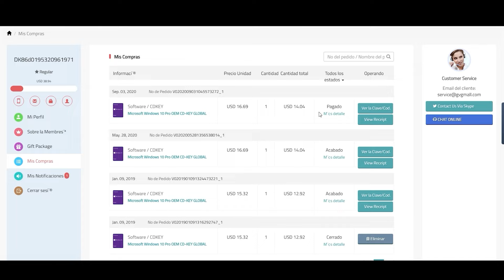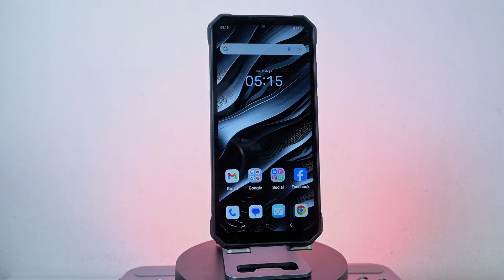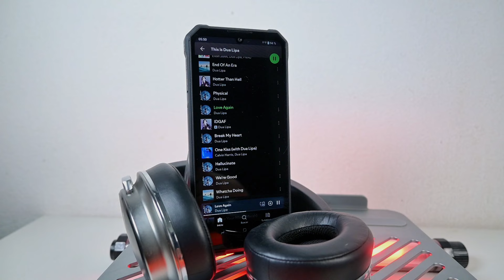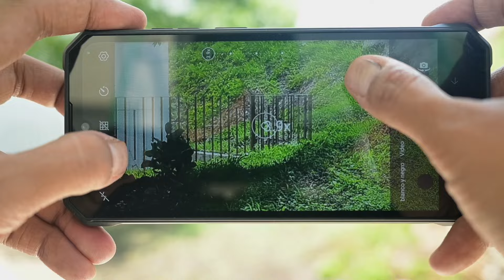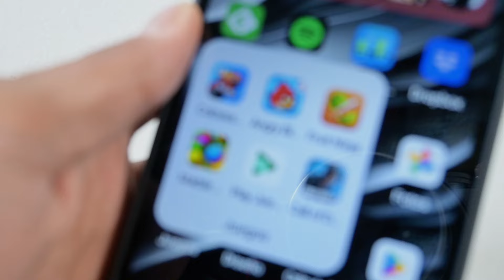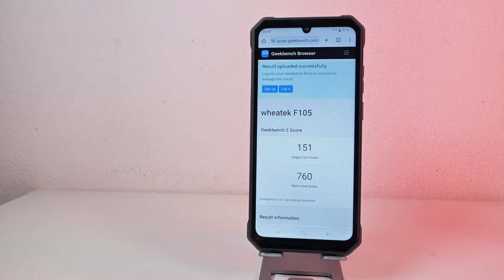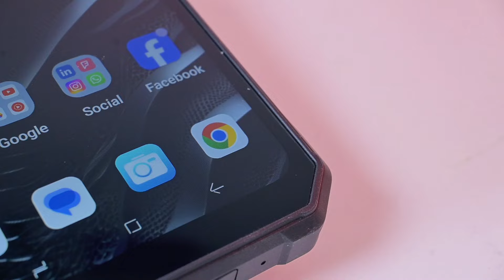FOSSiBOT F105 - Review del TERRENEITOR más Económico!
Nuestro análisis del FOSSiBOT F105, el Smartphone Android Todo-Terreno más económico en circulación.. ¿Vale la pena?

** Recuerda utilizar el código "PM20" para obtener el 25% descuento en tus compras y aprovecha las ofertas que Tienda GVGMall tiene para ti!

(Antes PoderPDA.com)